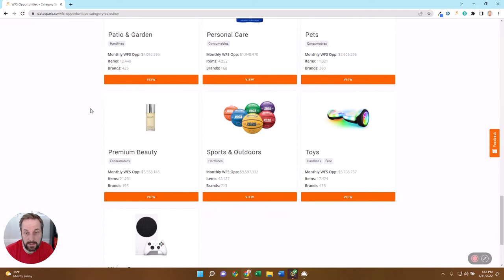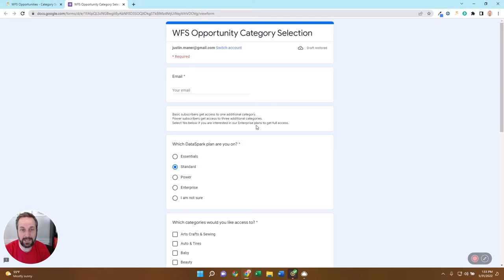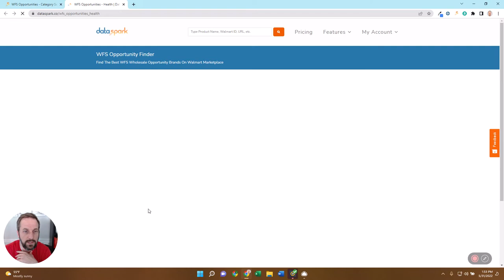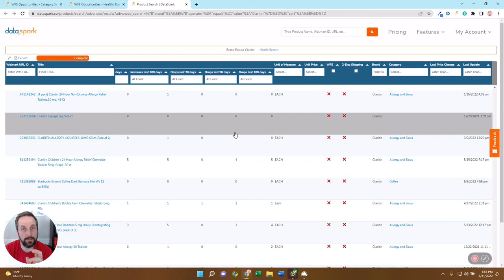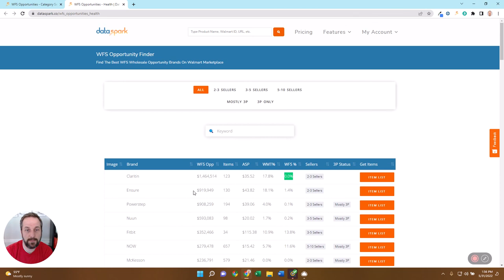WFS (Walmart FBA Equivalent) Wholesale Opportunity Finder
WFS Opportunity Brands for 25 Categories are Here!

Some people look for wholesale sources and hope for opportunity.  Others look for the best opportunity brands and find a source. We prefer the latter and we have made it easier than ever to find the biggest wholesale brands on Walmart.com. But it gets even better. These brands are missing WFS offers. Be the first to offer WFS and you will typically get nearly 100% of the buy box.

How big is the opportunity? In total, there is over $1B of opportunity and we break it down for you for each category, brand, and item.

In the video, we will walk you through how to find the opportunities, how to get access to the categories you want, and how to find the item list.

We hope this can help you supercharger your wholesale business and win on Walmart!

Update: As of Feb 2023, the opportunity finder is available for DataSpark Power Plus Subscribers.